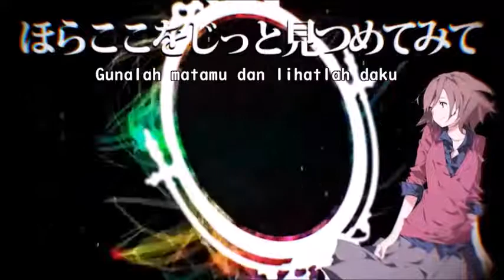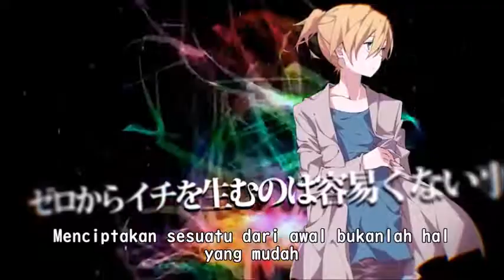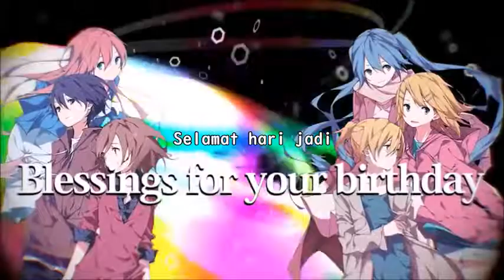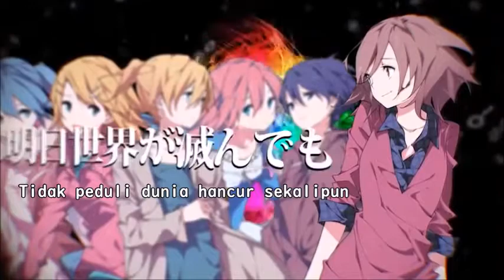Blessing (Anugerah) | Malay translation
13 Jan adalah hari jadi aku, so aku dedikasikan terjemahan ni untuk semua yang menyambut hari jadi tak kira bila. Lagu "Selamat Hari Jadi" sudah terlalu mainstrem XD
Aku tau ada versi bahasa Indonesia dan terjemahan agak sama. Aku rujuk juga bahasa Indonesia dan Inggeris untuk dapatkan makna yang lebih kurang. Kalau nampak sama tu maksudnya ada terjemahan Indeonesia yang boleh digunapakai dalam Bahasa Melayu. Tapi memang Bahasa Melayu adalah moyang kepada bahasa Indonesia (rujuk Wikipedia), jadi ada persamaan disitu selain dari penggunaan perkataan dan tatabahasa.

===Pengeluar asal===
halyosy (muzik, lirik, susunan, video)
sobomen (video)
Nakanishi (Gitar elektrik)
193 (Gitar akustik)
mao (Gitar bes)
530 (Sanshin)
Akai Ryuusei (Piano)
shimano (ilustrasi)
SenseFrame - iOS App (pergerakan latar belakang)
Mes (Kerjasama puisi Inggeris)